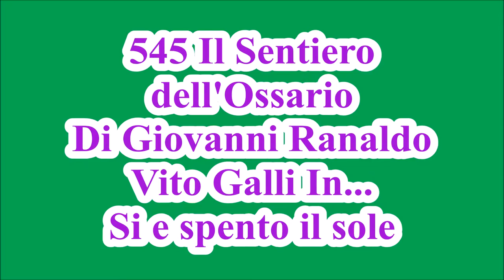545 Il Sentiero dell'Ossario Di Giovanni Ranaldo Si e spento il sole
545° Video realizzato il 14 Novembre 2016 da: ... Il Sentiero dell'Ossario ... Di Giovanni Ranaldo ... Ginosa (TA) Nel Mondo ... Puglia ... Italia ... Colonna sonora " Si e spento il sole "
Cantata da Vito Galli & C.